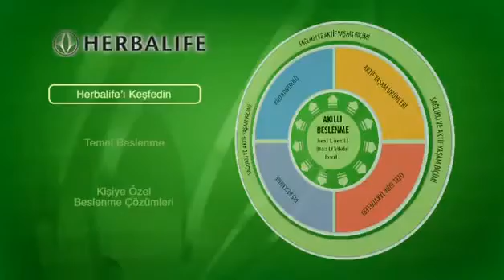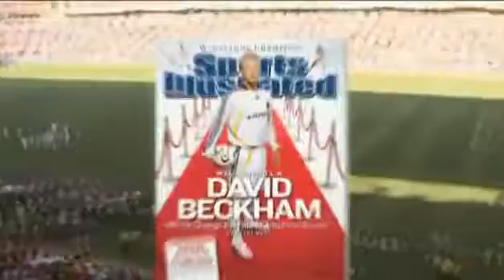Herbalife'ı Keşfedin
Hedefimiz, insanların kendilerini en iyi şekilde görmelerine ve hissetmelerine yardımcı olacak olan sağlıklı aktif yaşama yönelmelerine destek olmaktır..